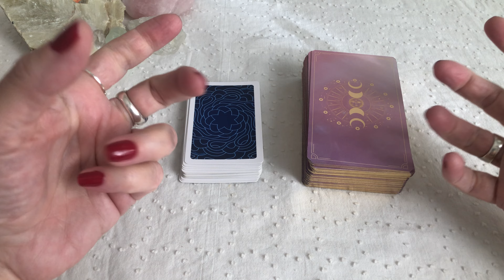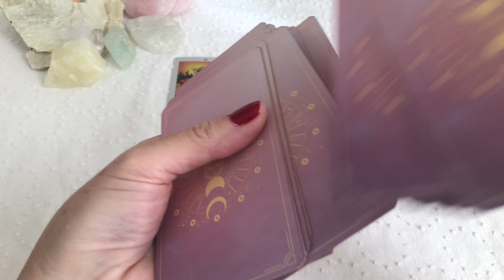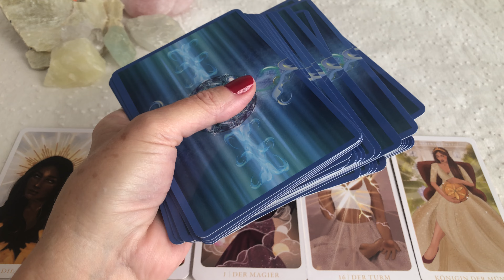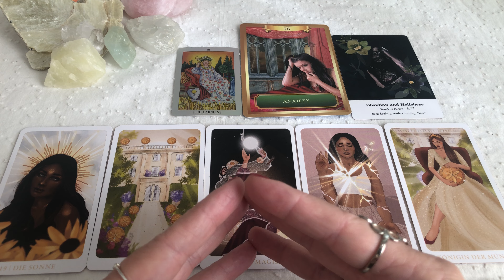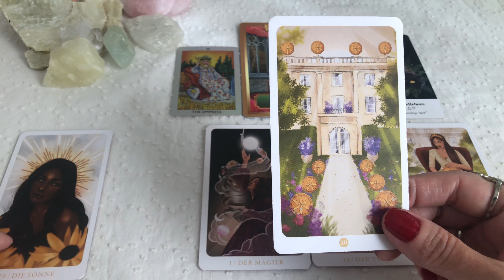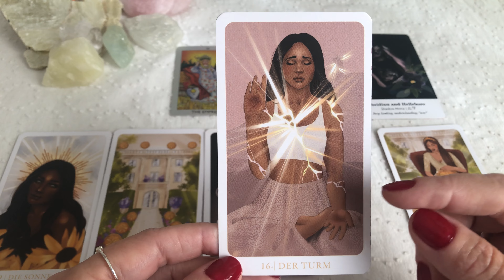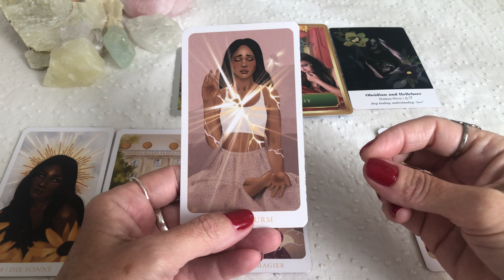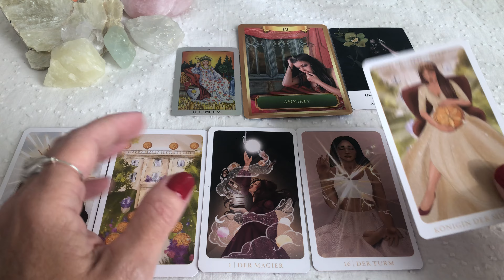♑️CAPRICÓRNIO♑️ - Agosto/23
🌟Comprei esses decks aqui ⬇️

Reflective Tarot
Energy Oracle Cards
Earth Alchemy Oracle
Selenreise Tarot

Te aguardo!